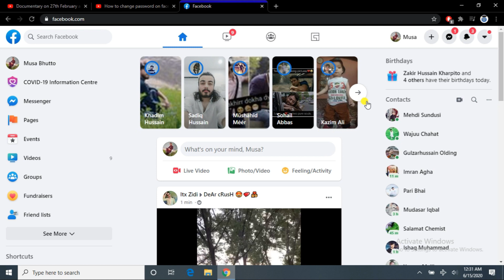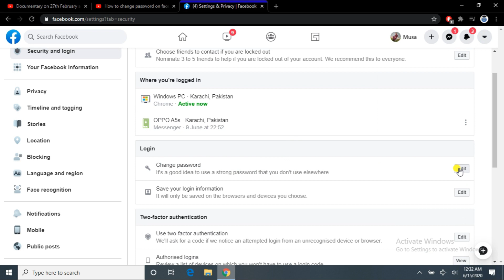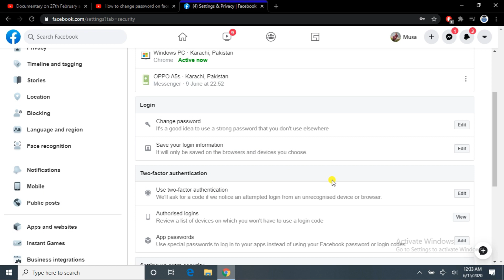How to Change Facebook Id Password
How To Change Facebook Password Easy And Fast